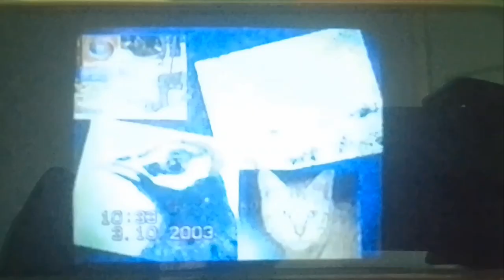balchitravani tittle song बालचित्रवाणी मराठी